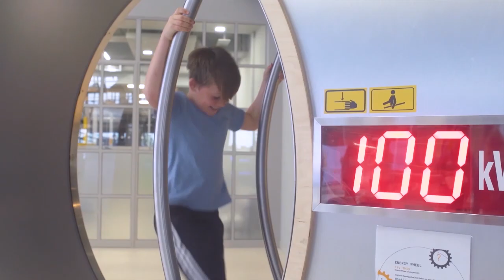Behind the Scenes at Explorium with Mark the Science Guy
Take a look behind the scenes in Ireland's National Science & Sport centre, as Mark the Science Guy prepares for his electrifying stunt to send a million volts of electricity around his body!